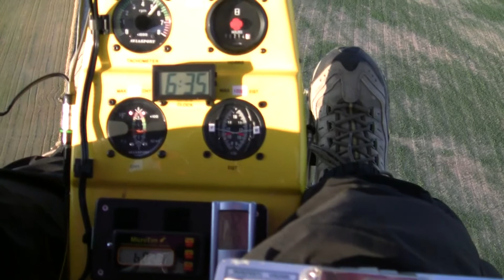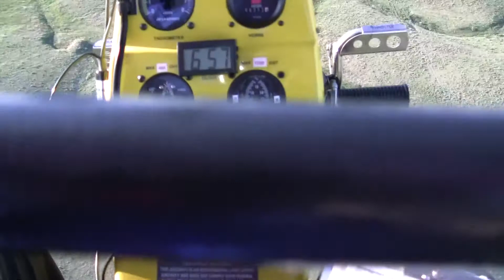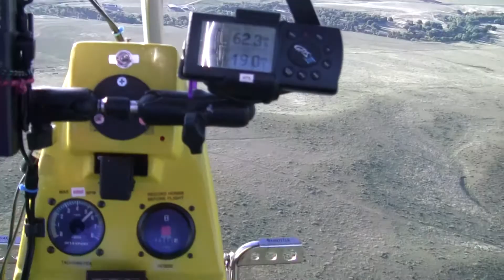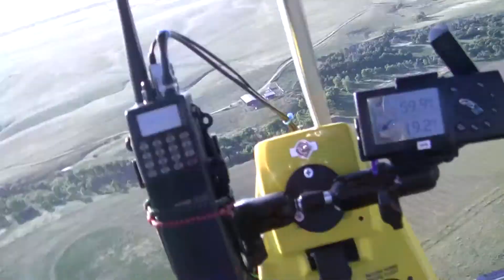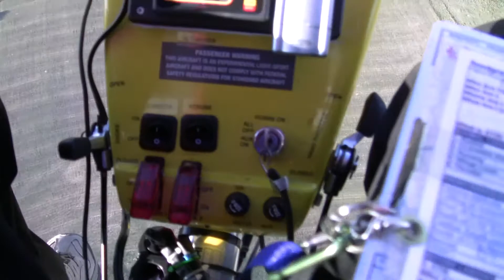Birthday Pre-Charging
A nice little early birthday present to myself